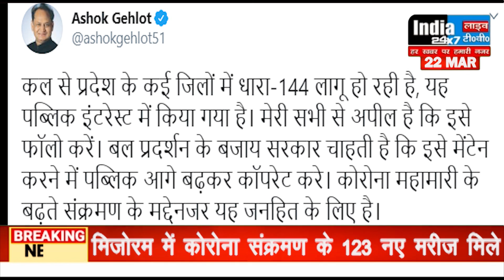राजस्‍थान के इस जिले में "द कश्मीर फाइल्स" की स्क्रीनिंग के चलते एक महीने के लिए धारा 144 लागू